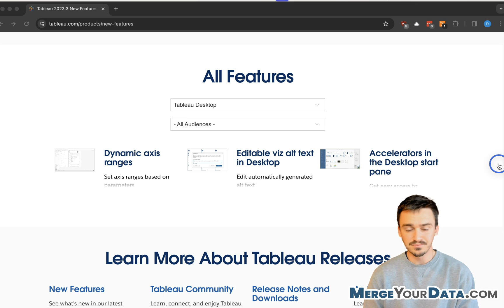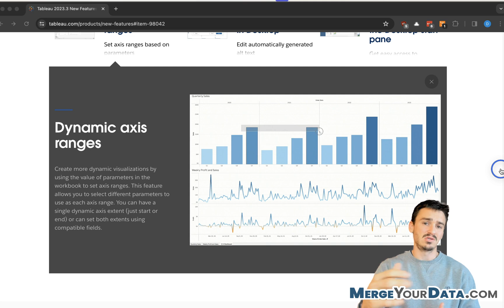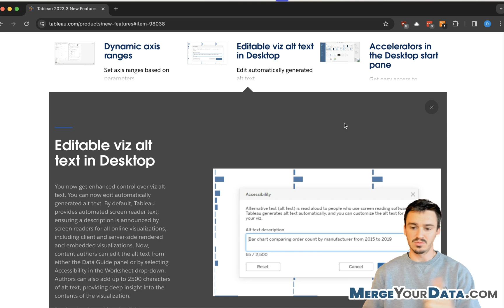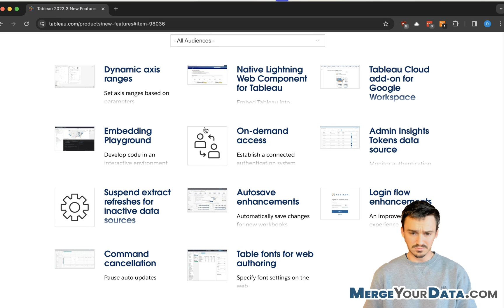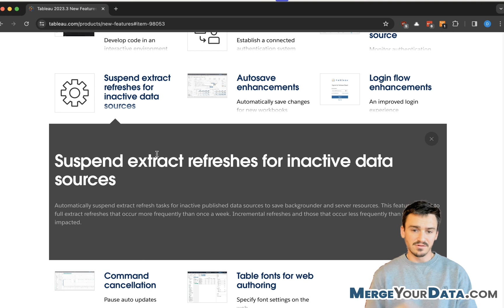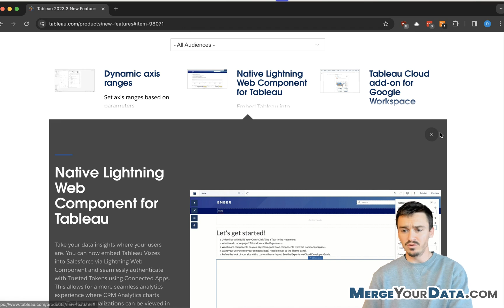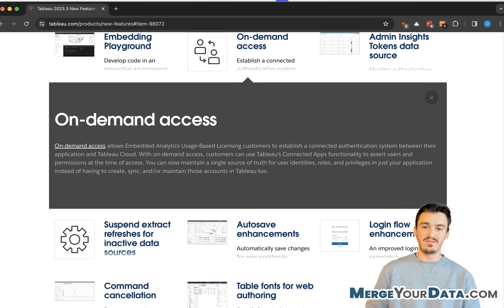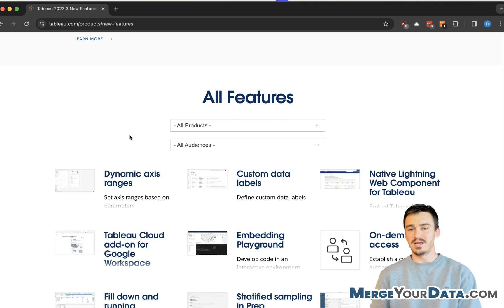Tableau 2023.3 New Features: Desktop and Cloud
We dive into Tableau 2023.3 new features for Tableau Desktop and Tableau Cloud.

Struggling to find time for reporting and analytics as a solo marketer? Check out mergeyourdata.com to get a go-to data team that gets you back to the high-impact strategy and creativity you're an expert in.